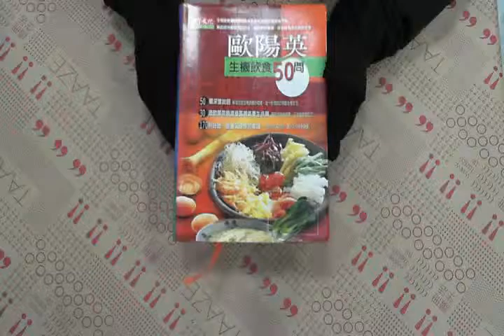TAAZE｜歐陽英：生機飲食50問 二手書書況 9576219337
TAAZE｜讀冊生活網路書店「歐陽英：生機飲食50問」，找二手書請至